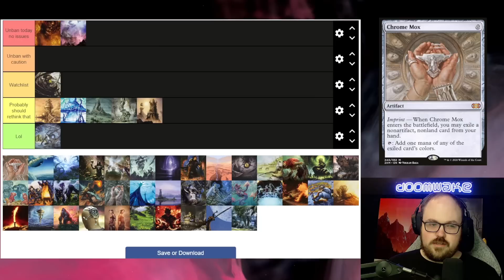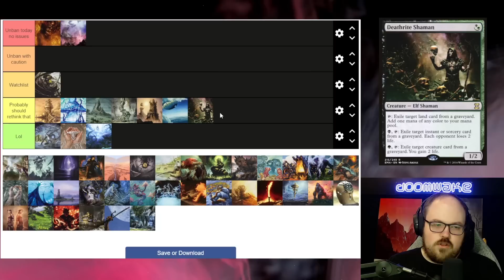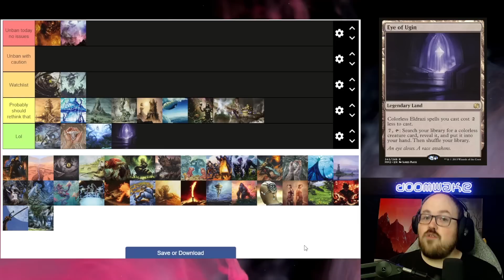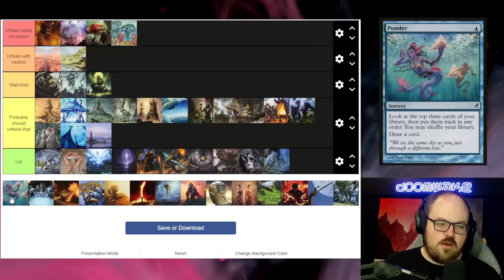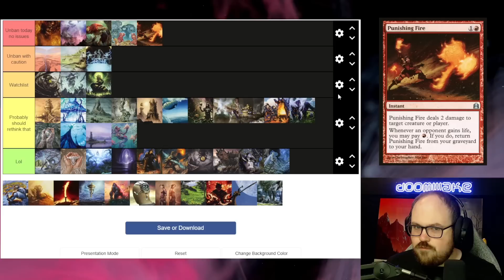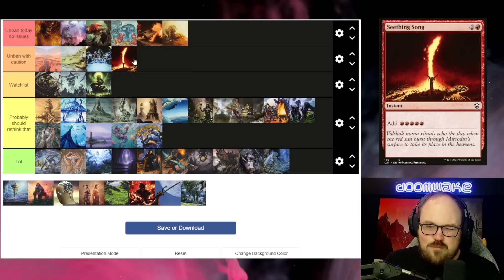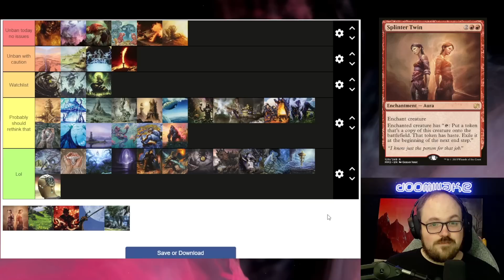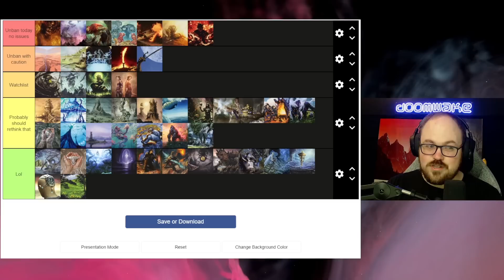CAN THESE CARDS BE UNBANNED??????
my takes on the banlist and what could potentially come off. I know how wrong I was so don't forget to mention it in the comments ;)